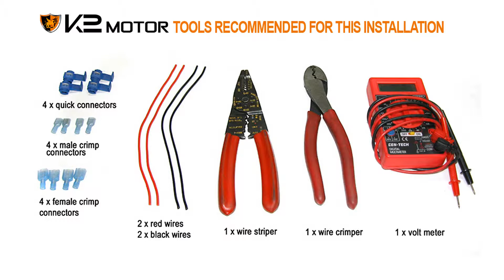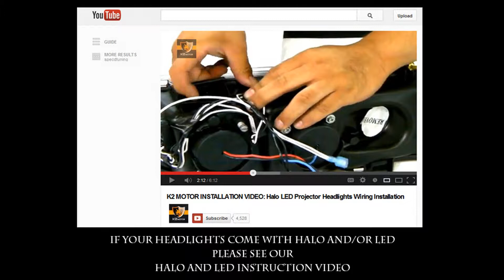K2MOTOR INSTALLATION VIDEO: 2013 SCION FR-S LED PROJECTOR HEADLIGHTS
K2 Motor Corporation is the Ultimate Source for Automotive Lighting. We carry quality automotive lighting and parts at unbelievably low prices. We are always working to provide the best deals on our auto parts and accessories. All of our products are produced by our trusted and certified manufactures to perform, if not better, like factory items. In order to make sure you find the product(s) you are looking for, we have more than 3,000 items available, including our unique K2 Motor products that are developed by our very own Research & Development team in order to bring vast selections for our customers to choose from. All of our customer service staffs are required to go through extensive product knowledge training to best answer your questions in regards to any of our products and store procedures.